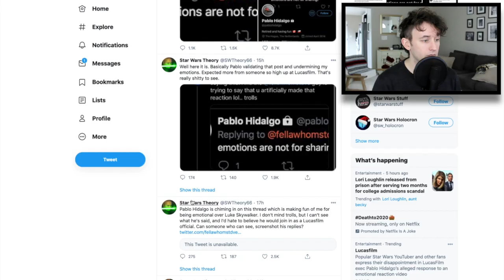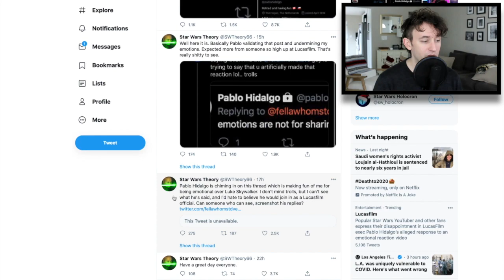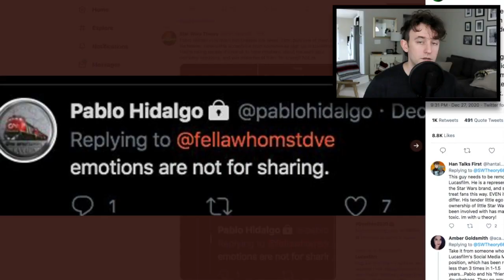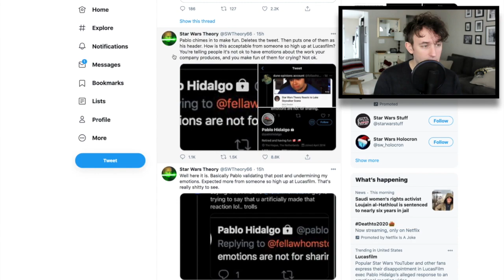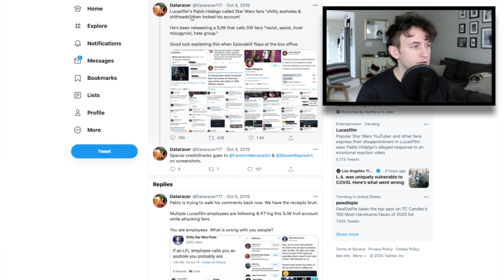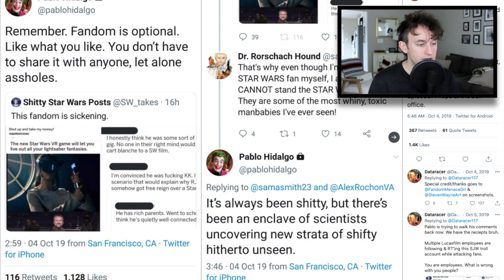Pablo Hidalgo Bullying Star Wars Theory on Twitter?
I know I’m a little late, but I did record this video the day it all happened and still wanted to share my opinions. I know since - an apology has been issued but my opinions stand the same. What are your thoughts on this matter?

And get your topic on the show^